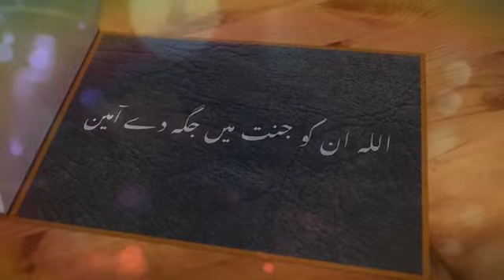Maa Di Shan | Sad What’s App Status | Maa Punjabi Kalam Shamalia Vlogs Uk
Maa Status WhatsApp status Mother Status | WhatsApp Status video 4k status